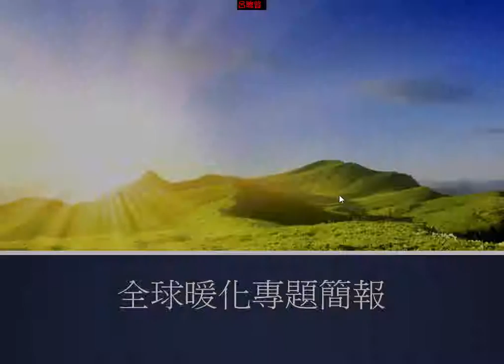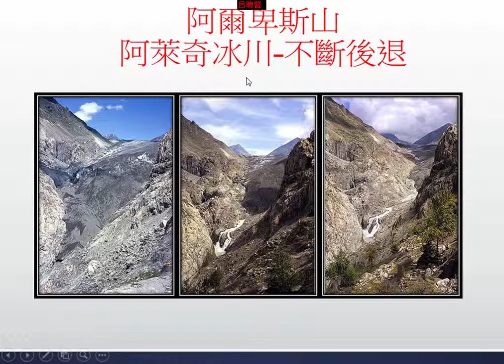PowerPoint2013_第08課 全球暖化專題_h14簡報快速鍵應用